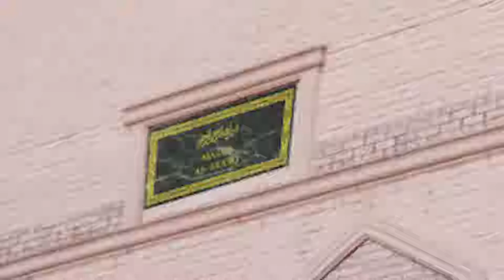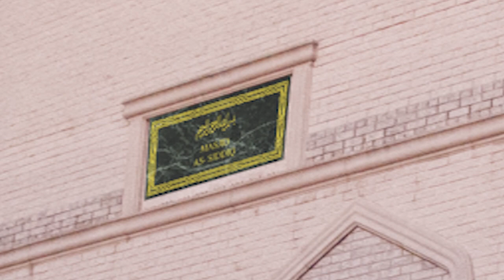Jummah Khutbah 12 07 18 Shaykh Rafeek Mohamed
Jummah Khutbah 12 07 18 Shaykh Rafeek Mohamed - "Excellence"